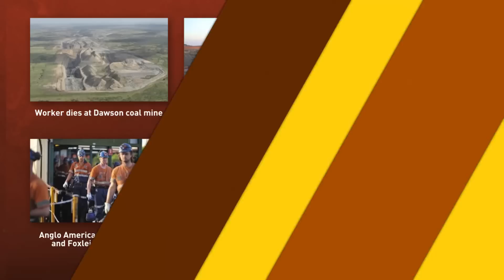Australian Mining - The News in Focus (20/2/2015)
In Australian Mining's news wrap this week we cover the collapse of a rail bridge running near Rio Tinto's Brockman 2 iron ore mine and the announcement that Gina Rinehart will pursue legal action in the NSW Supreme Court over the Channel Nine miniseries 'House of Hancock'. On the lighter side two WA miners posted a video on Valentines Day showing them lip-syncing and dancing to the Whitney Houston classic 'I Wanna Dance with Somebody'.

• Rinehart to sue Channel Nine over House of Hancock

• WA miners show their romantic side with Valentine’s Day performance